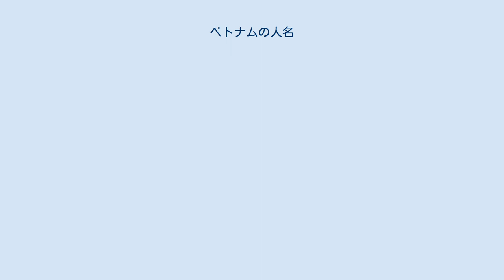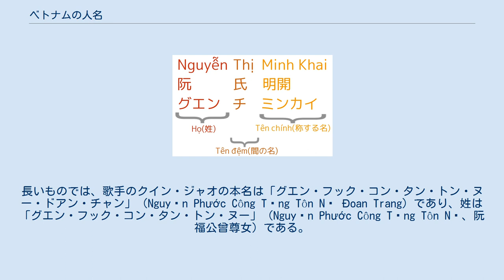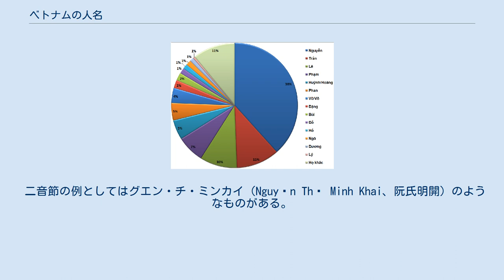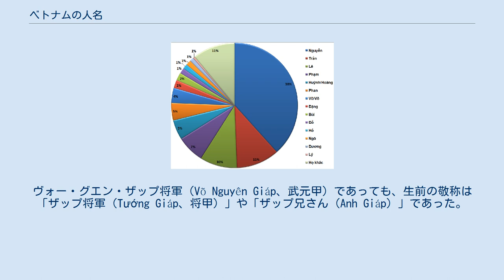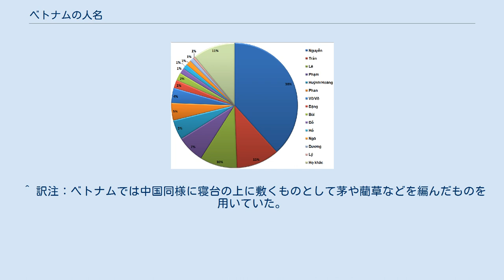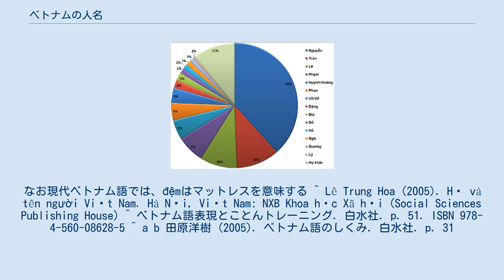ベトナムの人名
本項目ではベトナムの人名、特に主要民族であるキン族の姓名について記述する。
なお本項では現代の名はカタカナ表記を、近代以前の名は漢字表記を基本とする。
 ベトナム人（キン族）の名前は姓・間の名・称する名により構成される 上位10位の姓で人口の85％を占める。
 阮(Nguyễn、グエン) 38.41% 陳(Trần、チャン) 11% 黎(Lê、レ) 9.5% 范(Phạm、ファム) 7.1% 黃(Huỳnh/Hoàng、フイン/ホアン) 5.1% 潘(Phan、ファン) 4.5% 武/禹(Vũ/Võ、ヴー/ヴォー) 3.9% 鄧(Đặng、ダン) 2.1% 裴(Bùi、ブイ) 2% 杜(Đỗ、ドー) 1.4% ベトナムは漢字文化圏に属しており、人名も主要民族であるキン族を中心に、漢民族の人名に類似する。
婚姻の際は夫婦別姓となり、子は基本的に父の姓を継ぐ。
 典型的な人名は、阮文恵（Nguyễn Văn Huệ、グエン・ヴァン・フエ）のように、漢姓で一音節のHọ（户、姓）と、一音節のTên đệm（𠸛笘、間の名、直訳すると「笘の名」）、一音節のtên chính（𠸛正、称する名）からなる構造である。
 名付けに使われる語は必ずしも漢字由来のものに限らず、庶民の間、特に地方や女性では固有語による名付けもかなり存在している。
なお、現代ベトナム語の表記（クオック・グー）では、単語区切りでなく音節区切りで分かち書きし、固有名詞は全音節の頭が大文字になる。
 姓は一般的に一音節の漢姓であり、阮(Nguyễn、グエン)、陳(Trần、チャン)、黎(Lê、レ)だけで全体のほぼ60%、范(Phạm、ファム)、黄(Huỳnh/Hoàng、フイン/ホアン)、潘(Phan、ファン)も含めると75%に達する。
 姓は複数音節のものも存在する。
二音節姓の例としては阮朝の大臣・尊室説（Tôn Thất Thuyết 、トン・タット・トゥエット）の「トン・タット」がある。
長いものでは、歌手のクイン・ジャオの本名は「グエン・フック・コン・タン・トン・ヌー・ドアン・チャン」（Nguyễn Phước Công Tằng Tôn Nữ Đoan Trang）であり、姓は「グエン・フック・コン・タン・トン・ヌー」（Nguyễn Phước Công Tằng Tôn Nữ、阮福公曾尊女）である。
これは阮朝の帝室につながる姓である。
 また、子供が両親の姓の両方を名乗ることもある。
レ・ホン・フォンとグエン・チ・ミンカイとの娘であり、ベトナム共産党のホーチミン市委員として勤めたレ・グエン・ホン・ミンのような例がある。
 「間の名」は男性で「ヴァン」（Văn、文）や「バー」（Bá、伯）、女性で「チ」（Thị、氏）や「ジェウ」（Diệu、妙）などバリエーションはそう多くはない。
過去においては女性の「間の名」はその100％が「チ」であった。
「間の名」は「称する名」とは一体化しておらず、また中国の輩行字、朝鮮の行列字のような世代の区別に使われることもない。
 阮文恵を阮恵（Nguyễn Huệ、グエン・フエ）と通称するように、男性において「間の名」は省略されることがある。
また、レ・ズアン（Lê Duẩn、黎筍）のように「間の名」をそもそも持たない例もある。
 由緒ある家系では「間の名」が支派の名の区別に使われることがある。
この場合支派の名は姓＋間の名で弁別され、世代を超えて継承されるため、時として両者があわせて二音節の姓（中国でいう「複姓」）であるかのように扱われることもある。
たとえば黎朝後期の皇帝では黎維邦、黎維潭のように「黎維」が、阮朝の皇帝では、広南国王のころより阮福淍、阮福澍、阮福濶のように「阮福」が受け継がれた。
 「称する名」は通常一音節であり、他の漢字文化圏と同じく、男性であれば「ナム」（Nam、男）、「タン」（Thắng、勝）、「フン」（Hùng、雄）、「チェット」（Triết、哲）など、女性であれば「ハイン」（Hạnh、幸）、「ホア」（Hoa、華、花）、「トー」（Thơ、詩）、「マイ」（Mai、梅）などのジェンダーに適したものが用いられることが多いが、「ビン」（Bình、平）、「ミン」（Minh、明）などの男女どちらでも用いられるものも多い。
 二音節の例としてはグエン・チ・ミンカイ（Nguyễn Thị Minh Khai、阮氏明開）のようなものがある。
二音節名は女性に多く、その場合は通称において「間の名」が省略されがちである。
女性の...